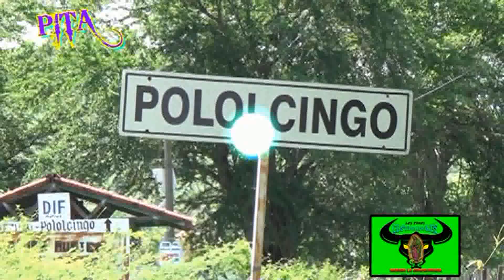**un hombre humilde y de rancho**LOS CASTIGADORES DE RANCHO LA GUADALUPANA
TOMAS EN EL RANCHO LA GUADALUPANA DEL SR.HERMILO SALGADO DE POLOLCINGO,GRO.